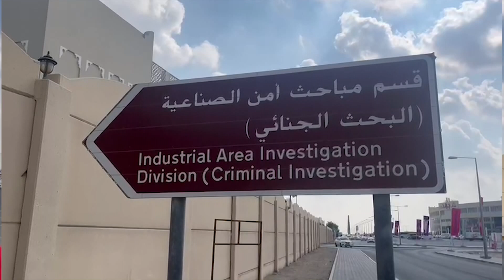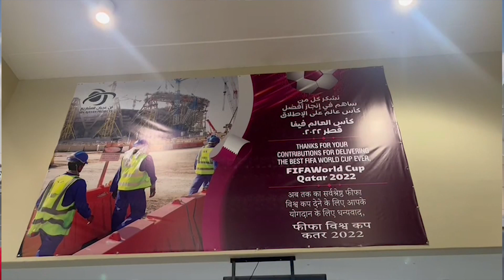Informe Fernando Gazzano desde la zona industrial de Qatar